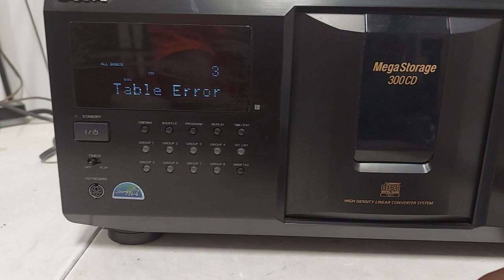Sony Compact Disc Player CDP-CX355 (Table error)